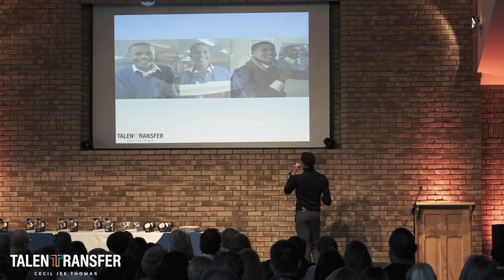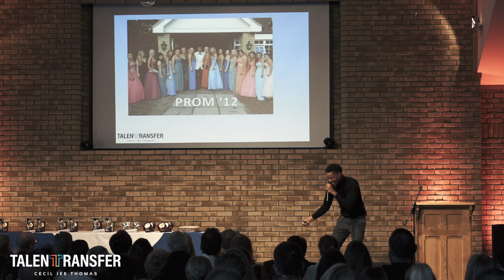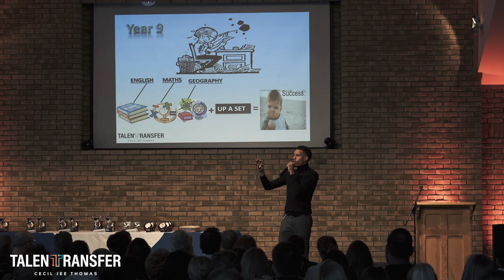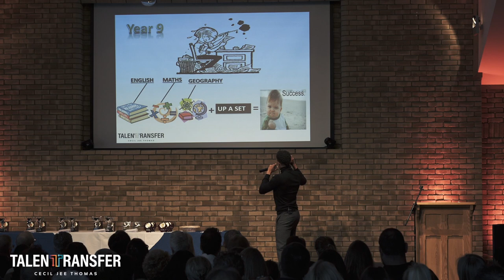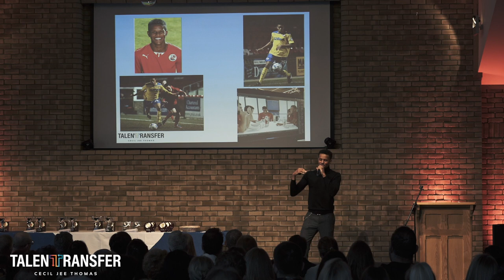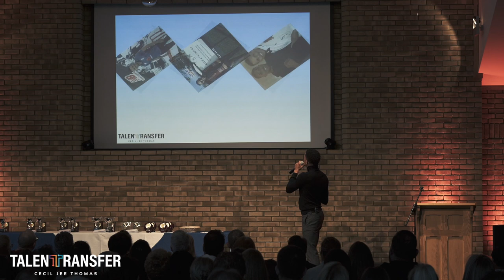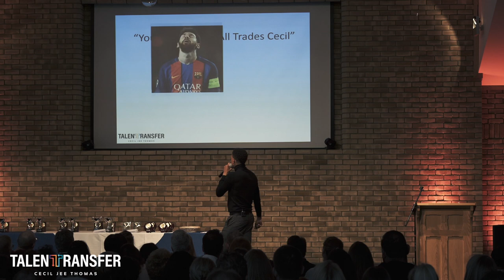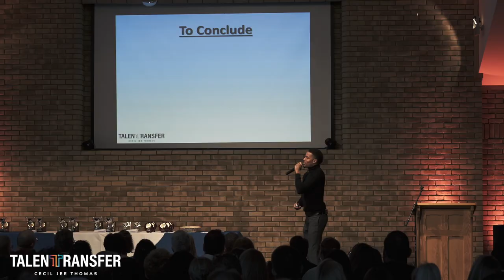I GOT INVITED BACK TO MY OLD SCHOOL | Life Lessons With Cecil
I was asked if I could return as a special guest to my old school to present the awards and deliver a speech to the students, parents and staff of Reigate School.

For me this felt like my very own mini TED Talk!
I got to give my very own Life class which I believe one day should be added to the curriculum.

This will go down as one of my biggest milestones to date.